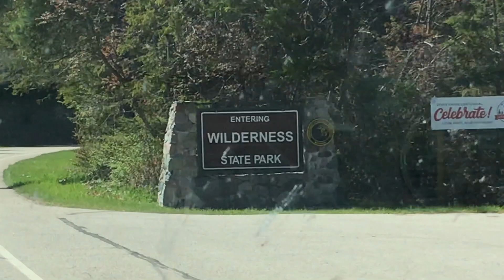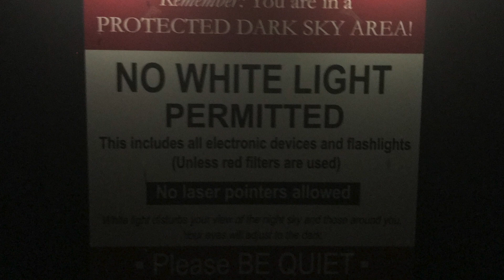Wilderness State Park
A quick look into our 4 day vacation to wilderness state park in Northern Michigan